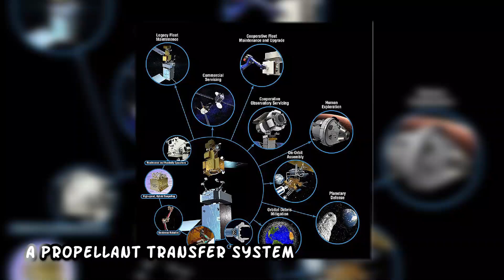SpaceX Introduces Revolutionary Space Robot Plans!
Get ready for the future of space exploration with SpaceX's revolutionary space robot plans! Discover the cutting-edge technology behind these advanced robots and what it means for the future of space travel. Learn how SpaceX is pushing the boundaries of innovation and paving the way for new possibilities in the cosmos.